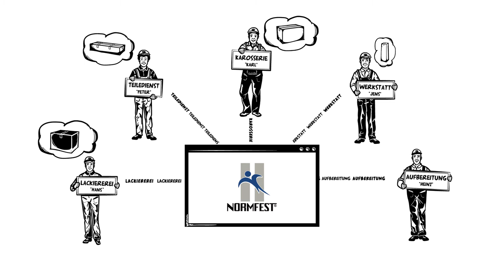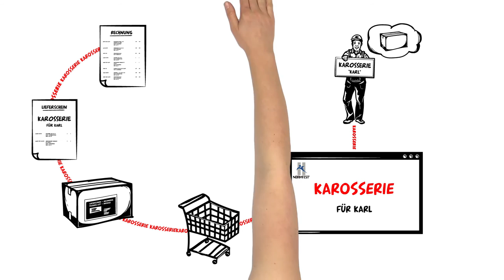Kostenstellenmanagement von Normfest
Für unseren Kunden NORMFEST erklären wir das Kostenstellenmanagement. Mit einem hochwertigen DIGITAL CUT-OUT von Explanideo. Viel Freude beim anschauen!